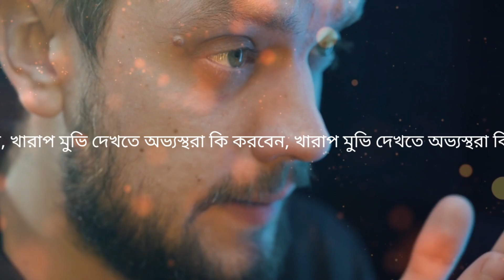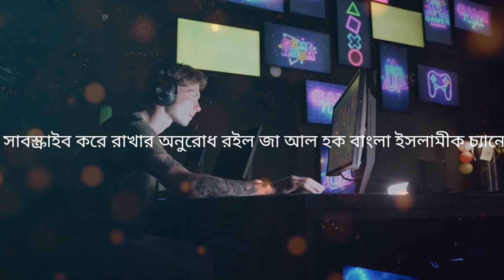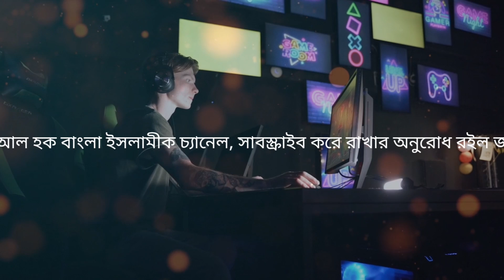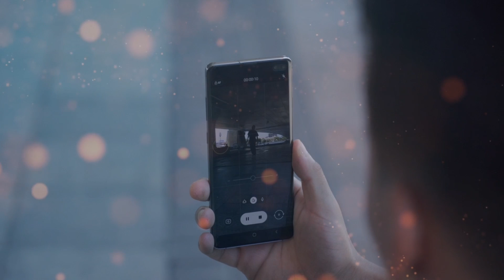অশ্লিল মুভি Video দেখার নেশা ছুটানোর উপায় | Jaalhaq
খারাপ মুভি দেখতে অভ্যস্থ হয়ে গেলে কি করবেন?  অশ্লিল ভিডিও দেখার অভ্যাস কিভাবে দুর করবেন? Jaalhaq

This is discussed in the video How to quit watching bad videos